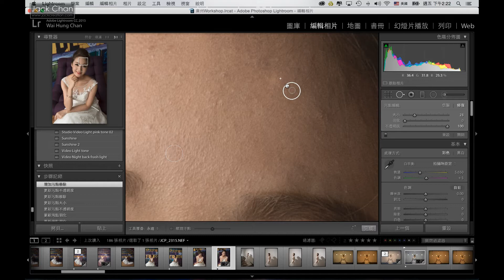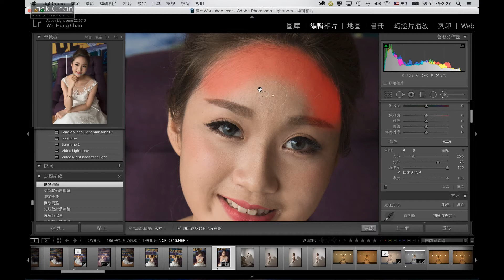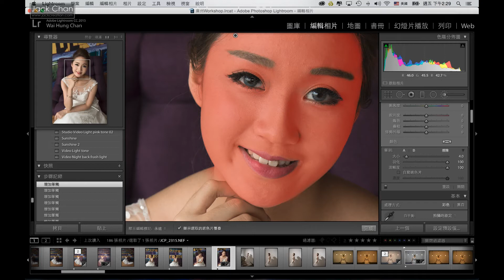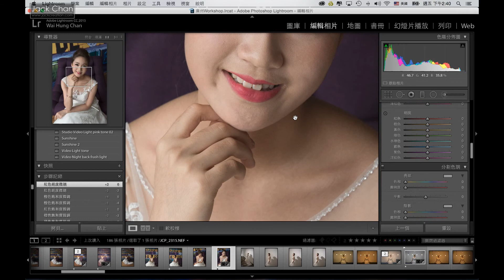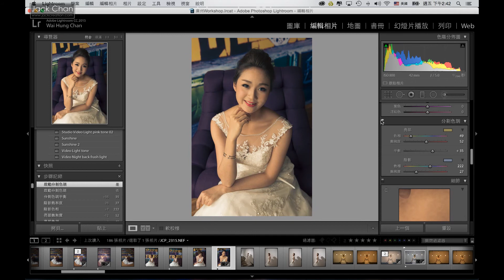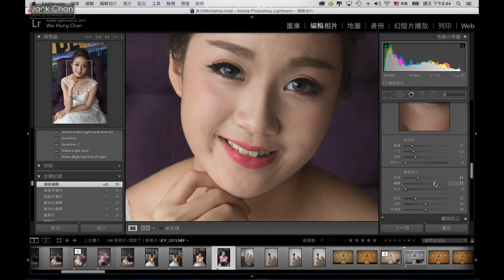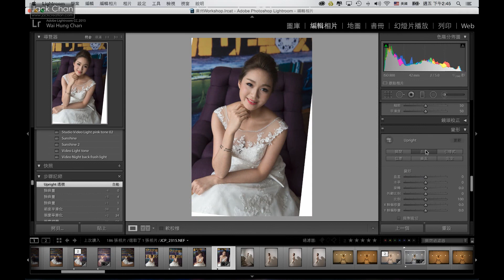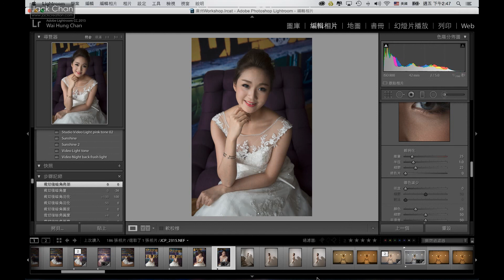Lightroom 教學－ 01 基本功能介紹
Jack Chan, Founder and Director of Jack Creation, Top member of AsiaWPA, Master Photographer of WPPI, Asscoiateship of MPA, Elite members of WEP, 15 years Wedding photography experience.